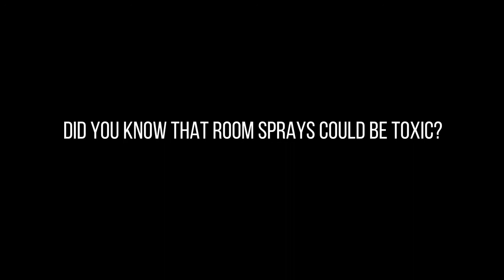Fragrance & Your Hormones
FRAGRANCE & OUR HORMONES💁‍♀️

Listen to the Woman-to-woman talk with Bea from The Healthy Hormone Club and Myself Aimee as we discuss fragrance together😀.

Did you know so many hormone-disrupting chemicals are hiding away in your products?  🤯